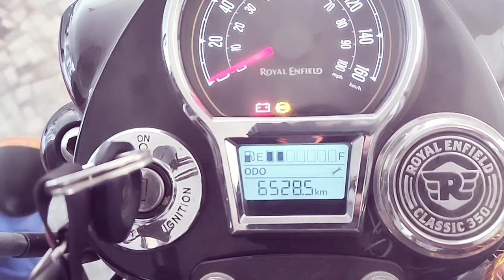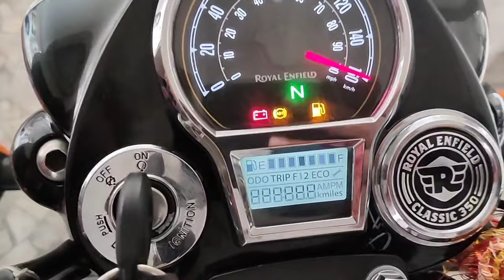How to remove service indicator? Royal Enfield Reborn Classic 350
Easy steps to remove service indicator or wrench symbol from display